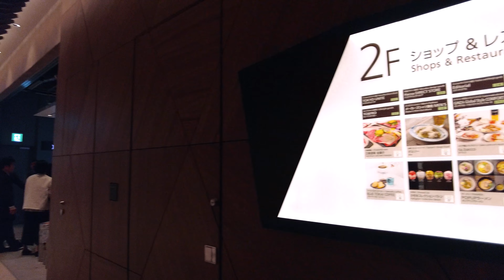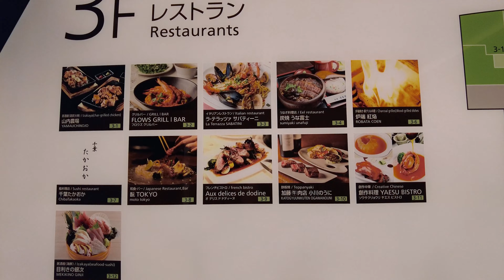東京ミッドタウン八重洲を散策 2023年5月（Exploring Tokyo Midtown Yaesu）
撮影日時：2023年5月12日(金曜日) 19時30分ごろ～

今年（2023年）3月にグランドオープンした東京ミッドタウン八重洲の地下1階から地上3階までを見物して回りました。

I visited and explored Tokyo Midtown Yaesu, which opened in March of this year (2023), from the underground 1st floor to the 3rd floor above ground.